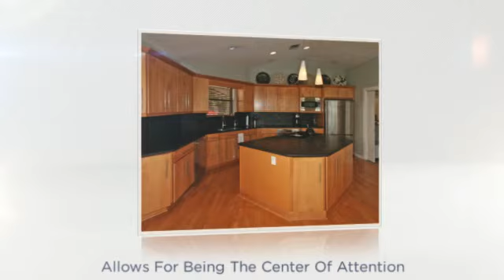Serenity abounds. This remodeled home has breathtaking views of the intracoastal waterway, best sunsets in NE Florida. Tidal marsh creek accessible by kayak or canoe. Watch the Otters, Herons, Eagles & Owls in your backyard. Very open floor plan with volume ceilings, hardwood floors & tons of windows to enjoy nature. 4 Bedrooms & Study that could easily be used as the 5th bedroom.Your own quiet marsh sanctuary with designer style